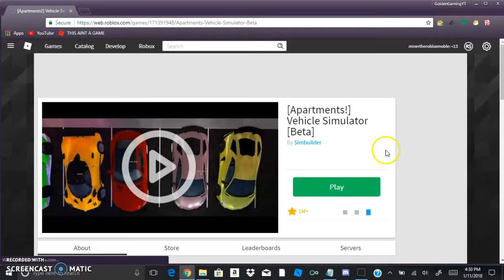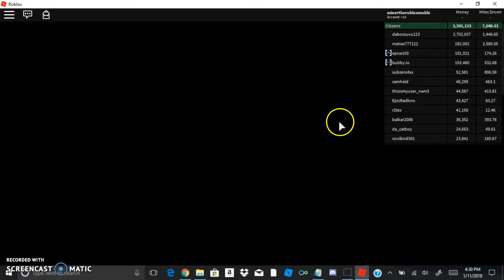funniest video i probably published